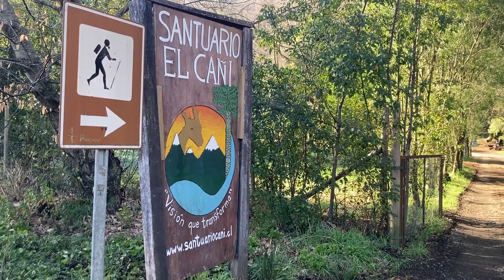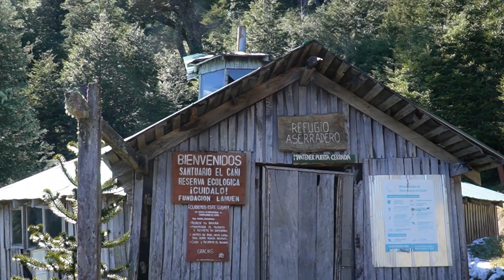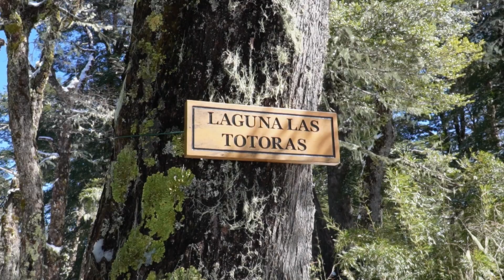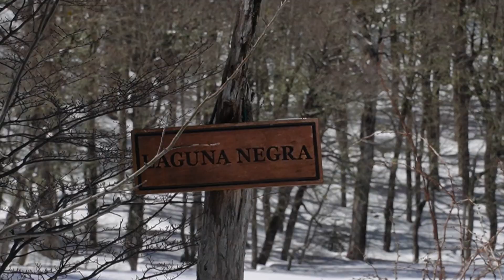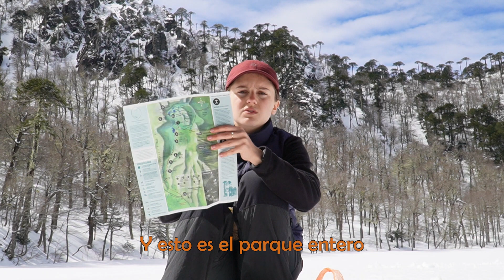[CHILI] Ep11 - PUCÓN | Trekking Santuario El Cañi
Hello les amis !! (Subtitulos en español !!)

Direction PUCÓN - Araucaria !
Programme du jour : randonnée au Santuario El Cañi. Une réserve naturelle protégée et sacrée !

Je vous emmène avec moi pour vivre de folles aventures à l'autre bout du monde :))

A +

- Quemapow